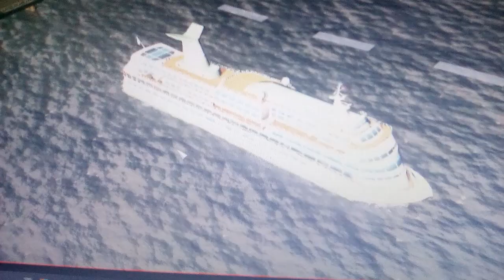A copy video of hello 👋Stephen, but except is more more videos.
Rex Ryan Reynolds Scandinavia scandinavi weirdo. I see your as crazy as usually normal. Blow up.blew up.